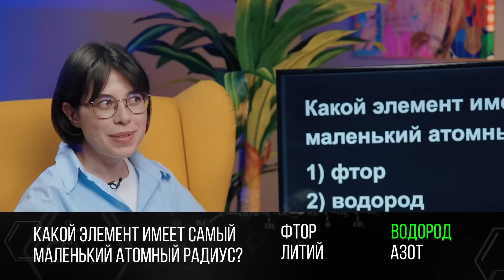Они сдали ЕГЭ по ХИМИИ на 100 баллов! Подкаст + квиз + викторина с Катей Строгановой!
Эти невероятные красотки сдали ЕГЭ по химии на 100 и 99 баллов! Катя Строганова решила проверить остаточные знания девчонок, поэтому провела для них супер-челлендж: викторину и квиз! Конечно 100балльницы не ожидали такого поворота, но не растерялись. Они отлично знают не только теорию по химии, но и все новые сериалы!

- Ищешь познавательный и крутой контент по другим предметам?
- Тогда мои коллеги знают, как подготовиться на высокие баллы!

➡️Екатерина Строганова (химия):  / @stroganova_katya